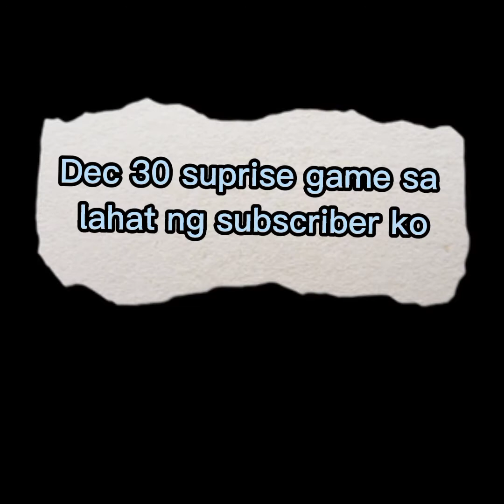vlog lambingan at kulitan ni nujan on the spot..